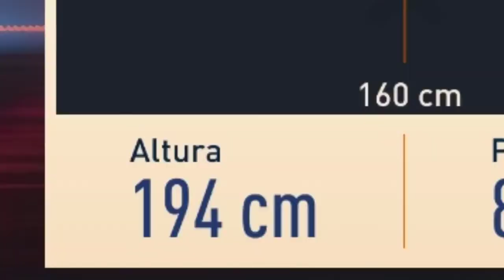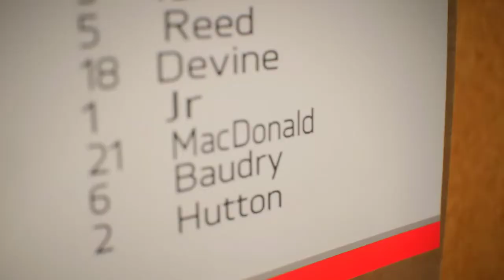O INÍCIO do GOLEIRÃO JR Modo Carreira Goleiro FIFA 23 #1